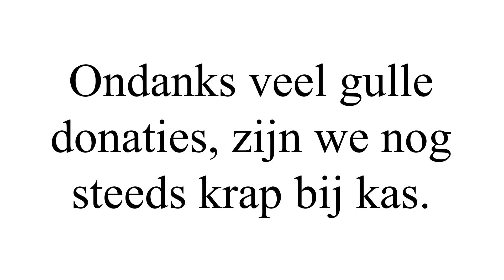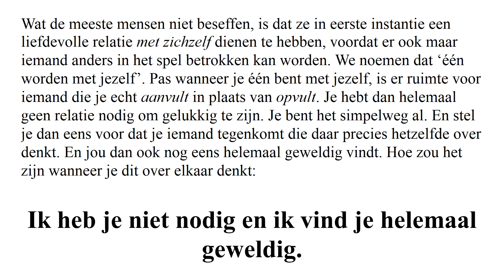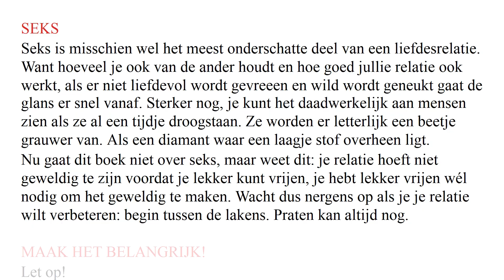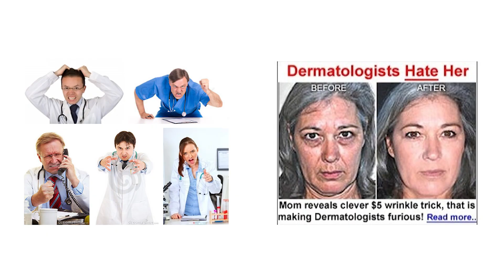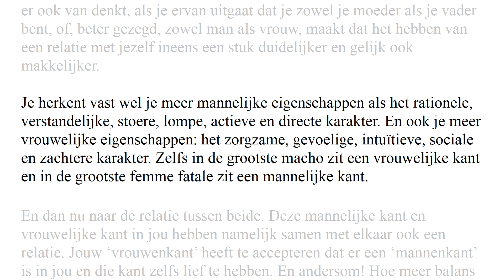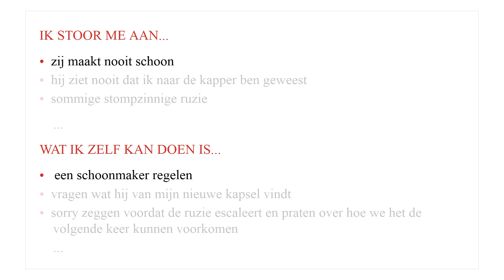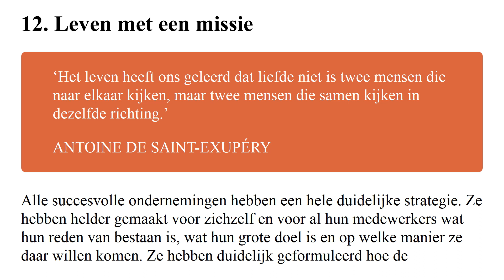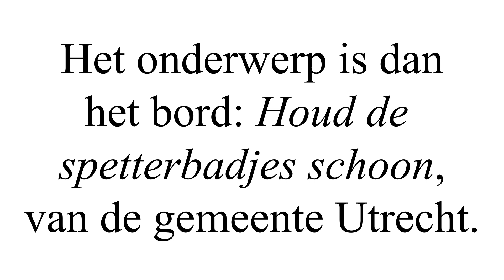De snijtafel - 365 dagen succesvol in de liefde (#65)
Tickets voor De snijtafel offline in De Balie op 7 november

Een boek van twee marketeers dat pretendeert de sleutel te zijn tot de ultieme liefdesrelatie. Wat kan er misgaan? Met Gitte Briffa & Kasper C. Jansen.

Bronnen: Superrelatie Weekend 2018 - Ziggo Dome Amsterdam ); 365 dagen succesvol in de liefde (David de Kock & Arjan Vergeer, 2017); Narcissus (Caravaggio); Where does our genome come from? (NHS, ); Het Superrelatieweekend belooft je leven te veranderen (Jette Pellemans in Het Parool op 11 september 2018, ); Foto van een boom die niet recht omhoog groeit (Hreisho,

Muziek: Harry Merry - We Render Exaggeration Patient.